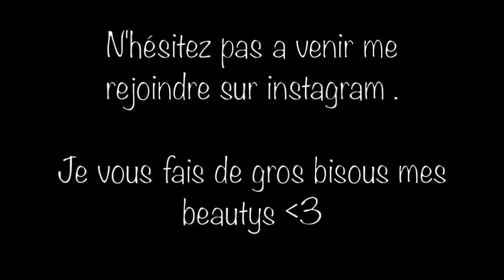★ Vlog : soirée KIABI , shopping ..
Aujourd'hui vous passez 2 jours avec moi . Je sais que les blogs vous plaise , donc j'ai décidé d'en faire un peu plus . Dans cette vidéo , petite soirée un peu spécial a Kiabi , qui étais vraiment super .
Je vous met tous les liens plus bas .

N'hésitez pas a me dire ce que vous en pensez en commentaires :)

★ Pour me suivre sur Instagram : mllelolotte06 ★

★ Des idées de vidéos ? N'hésite pas a me les partager en commentaire ★

Gros Bisous mes beautés ♡